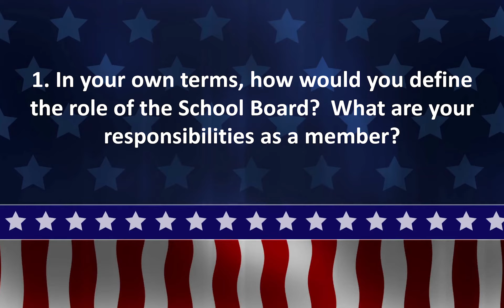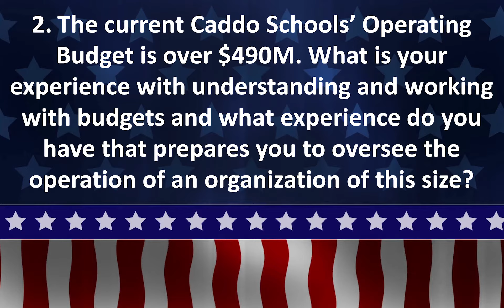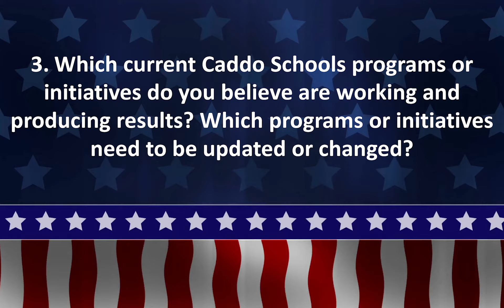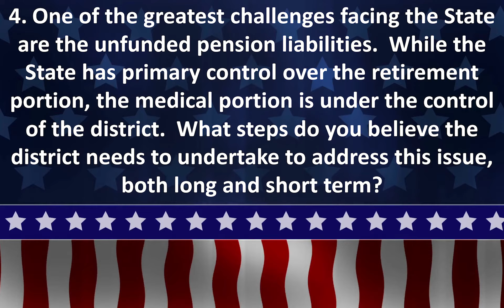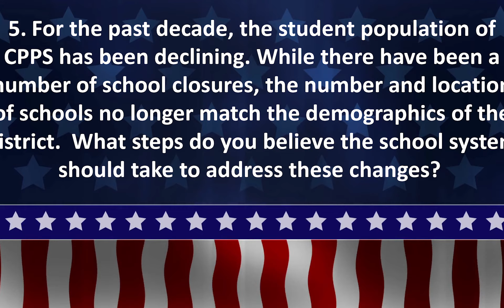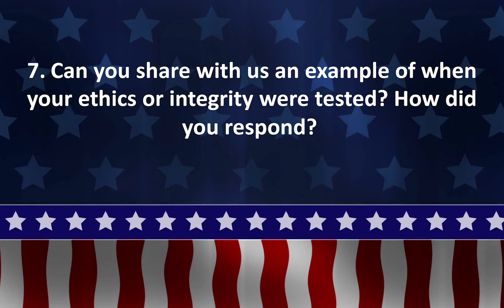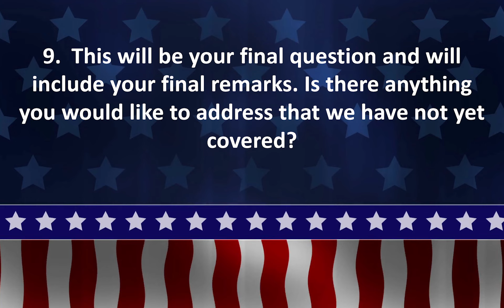Christine Tharpe | Caddo School Board | Decision 2020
Election videos produced by the Greater Shreveport Chamber to empower citizens to make informed voting decisions